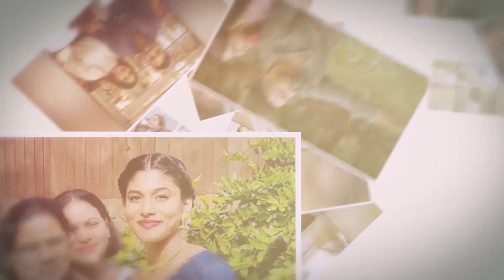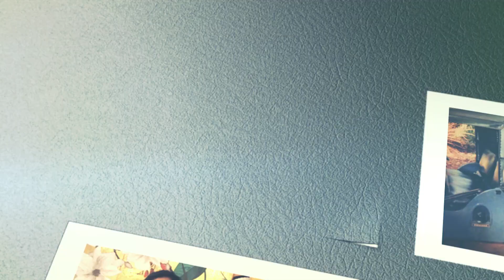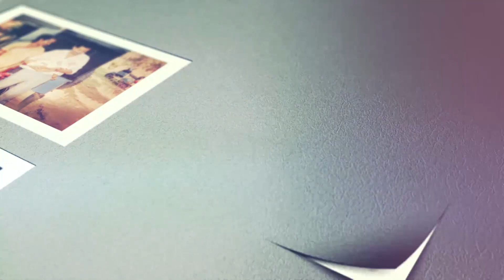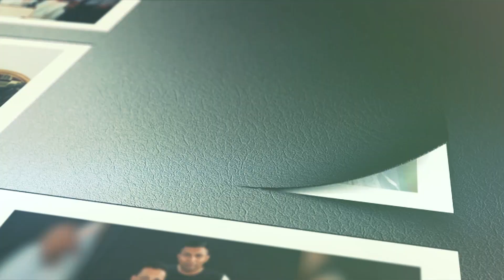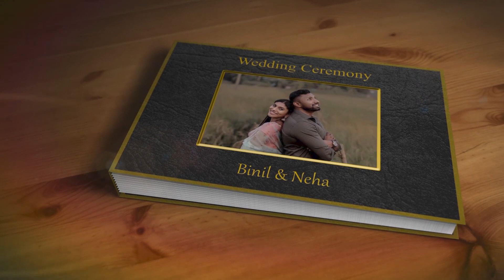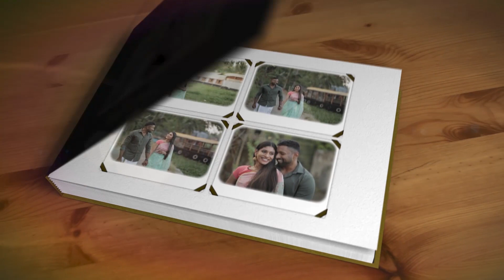Binil & Neha | Wedding Photos | 21.08.2021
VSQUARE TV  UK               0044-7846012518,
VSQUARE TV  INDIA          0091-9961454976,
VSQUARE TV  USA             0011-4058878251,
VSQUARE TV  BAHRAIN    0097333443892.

.*Copyright Statement **
**Copyright Statement **